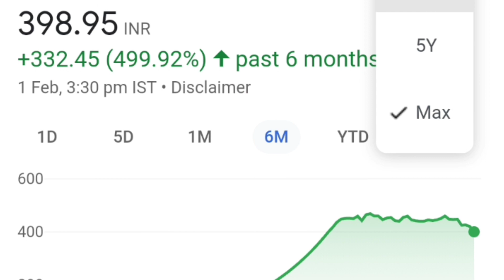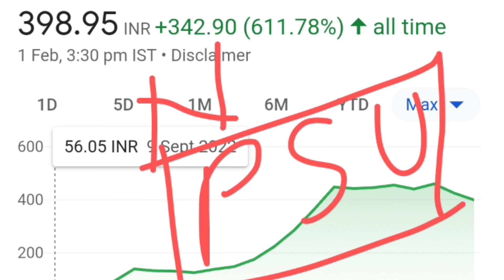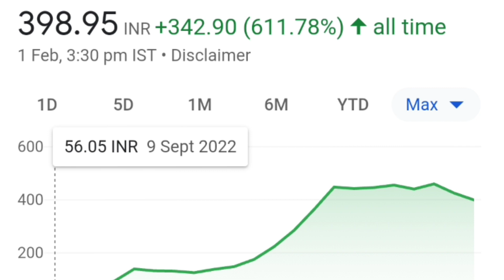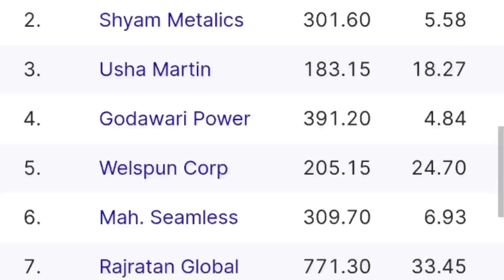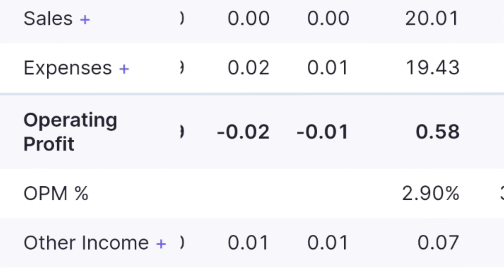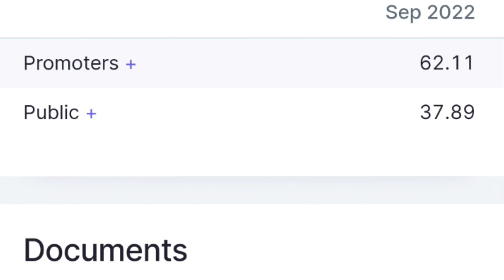upcoming bonus, New listed company, 4 के बदले 11 share, rhetan tmt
rhetan tmt limited share or stock buy or sell experts advice,
rhetan tmt ipo review,
rhetan tmt share bonus news,
rhetan tmt share news today,
rhetan tmt limited ipo,
rhetan tmt share latest news today,
rhetan tmt limited share or stock future price target analysis,
rhetan tmt ipo analysis

debt free penny stock under 1:-

bonus shares,bonus share,what is bonus share,bonus shares in hindi,bonus share latest news,share market,bonus shares

bonus shares bonus share latest news share market